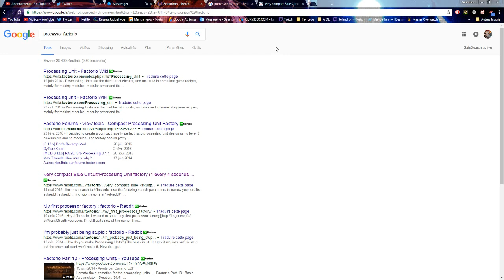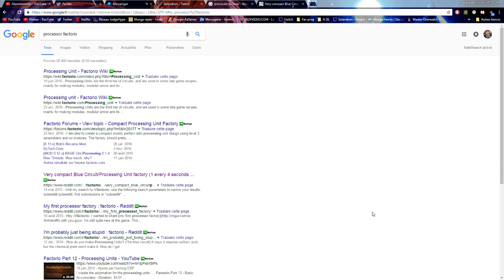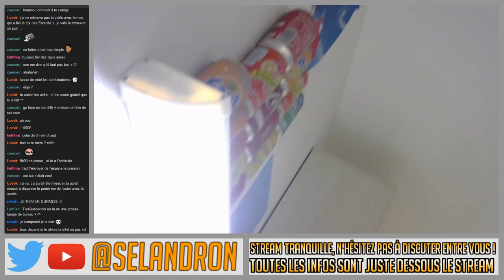Reprise des stream sur Factorio ! - Replay Live 12/11/16